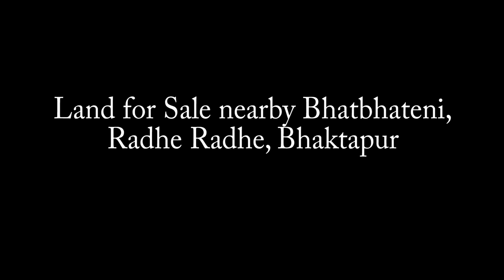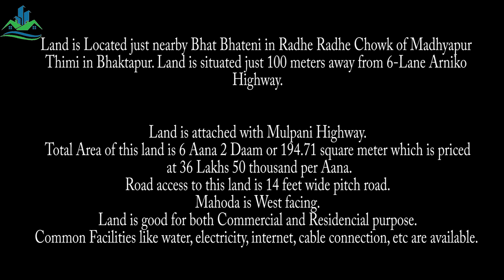Land for Sale nearby Bhatbhateni, Radhe Radhe, Bhaktapur || Sold Out || eProperty nepal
Land for sale nearby Bhatbhateni, Radhe Radhe.
Land is Located just nearby Bhat Bhateni in Radhe Radhe Chowk of Madhyapur Thimi in Bhaktapur. Land is situated just 100 meters away from 6-Lane Arniko Highway.

Land is attached with Mulpani Highway.

Total Area of this land is 6 Aana 2 Daam or 194.71 square meter which is priced at 36 Lakhs 50 thousand per Aana.

Road access to this land is 14 feet wide pitch road.

Mahoda is West facing.

Land is good for both Commercial and Residencial purpose.

Common Facilities like water, electricity, internet, cable connection, etc are available.